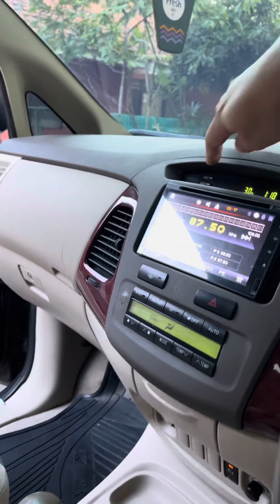FOR SALE !!! INNOVA 2005 2.0V AT BENSIN ORIGINAL DAN TERAWAT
FOR SALE !!! INNOVA 2005 2.0V AT HITAM
-Plat G pekalongan
-Pajak 04/2024 Panjang
-BAN 4 baru semua 2023 kondisi 100% New (kisaran 3juta)
-Sudah Servis General Cek up
-Oli Mesin Baru PTT  / filter oli baru
-Filter Ac baru
-AC DINGIN NORMAL
-Kampas Rem Baru
-Kaki2 aman Semua
-Matic Responsif
-Exterior / Interior MULUS original
-INTERIOR SANGAT BERSIH TERAWAT kelasnya Mobil 18thn
-KISI AC PLAFOND Baru Semua tidak ada yg rusak
-SUDAH SALON DETAILING

Spesialis
⚫️UPGRADE MOBIL
⚫️REPAINT
⚫️CUSTOM PROJIE LED Pro7
⚫️MODIFIKASI INTERIOR/EXTERIOR